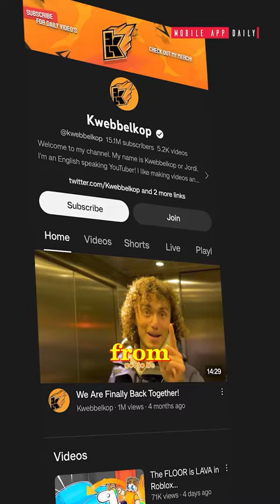Apps that will work as Influencers